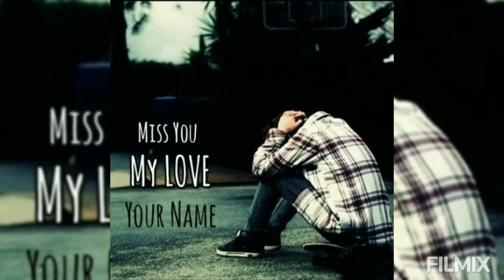Munira - Eritrean Music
Eritrean Old Music Munira By Eritrean Best Song Old Is Old Very Lovely Song I Listen This Music Every Day Wowww